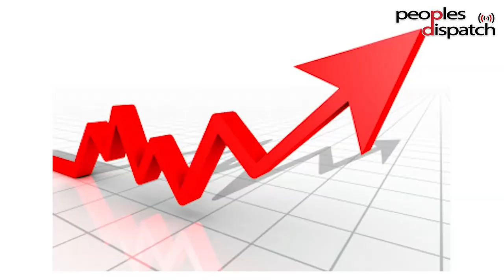Ukraine war: China takes a cautious but firm stand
Over the past week, the United States has been putting pressure on China, demanding that it not provide assistance to Russia. On Friday, presidents Xi Jinping and Joe Biden had a nearly-two hour-long conversation. China has repeatedly called for peace while making it very clear that it will not give in to threats and pressure.
Ahead of the past week of US-Chinese discussions, Marco Fernandes of Dongsheng News talked to Peoples Dispatch about how China has responded since the start of the war, the nature of China-Russia relations, and how China sees the question of sanctions.